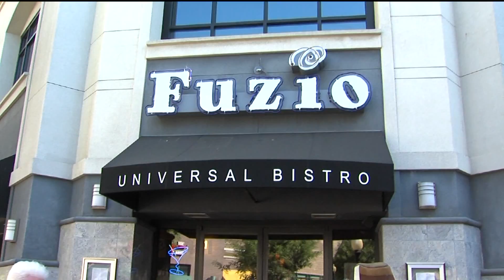FOX40 Formula 209: Modesto's Music in the Plaza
A story I put together after I did a Formula 209 report about Modesto's Music in the Plaza. The music series happens every Friday in the Spring and Summer; downtown businesses started it three years ago as a way to bring people downtown. All the performers are Modesto-based. This group is Love Core Singing Telegrams.
Photographer Scott Waters shot the video, I wrote and edited it.